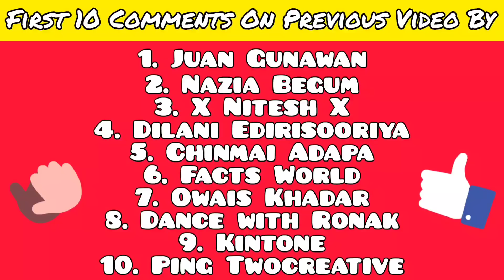Wltoys 124019 vs Eachine EAT 14 | High Speed RC Cars | Wltoys RC Car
Buy This -

Cover topic :-

1. Eachine EAT 14 RTR
2. Wltoys 12401 9
3. Wltoys 12401 9 Off road
4. Eachine RC Car
5. Wltoys 12401 9 Speed Test